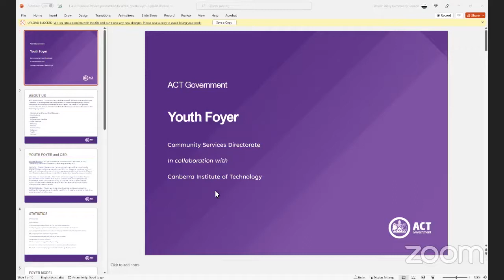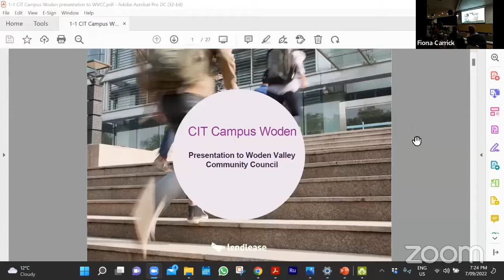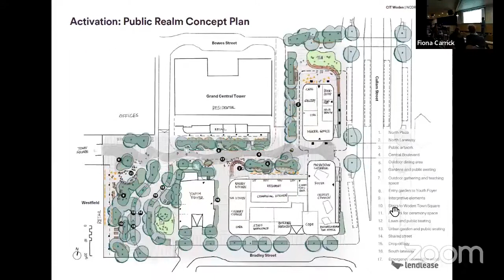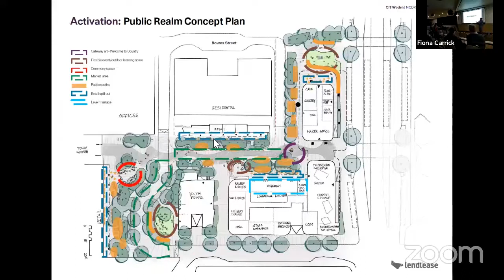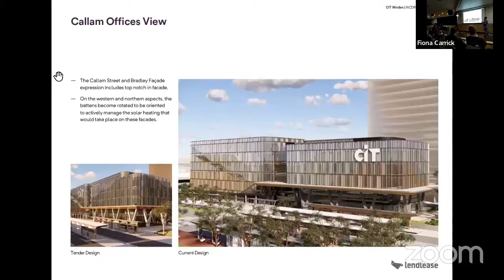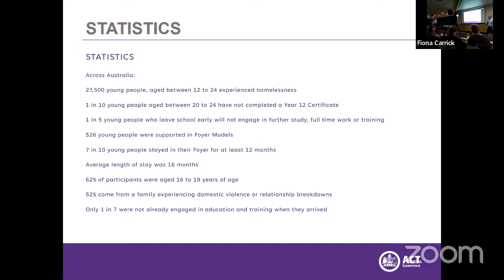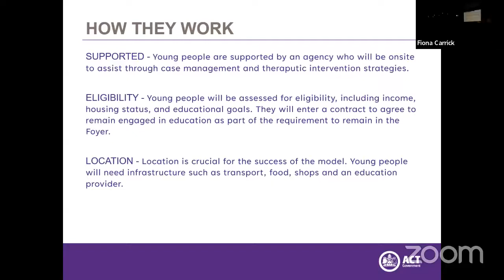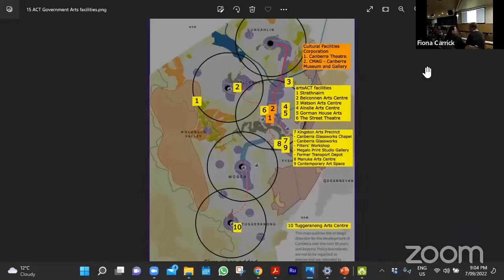Woden's 7 September 2022 public meeting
Planning for Woden's proposed CIT and Youth Foyer